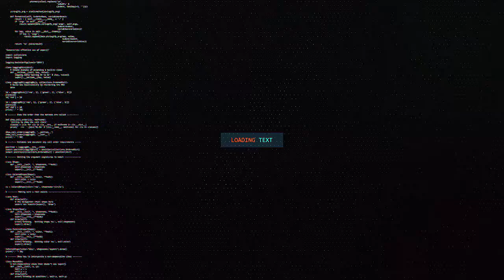DAAWO WASIIRKA CADAALADA OO U KUUR GALAY DADKII AY DUUFAANTU KU DHUFAY EE DAGMADA LUGHAYA